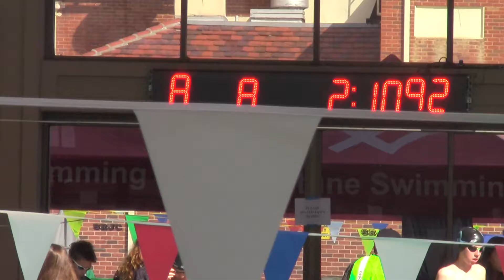Santa Rosa 200 Free Prelim Jean-Pierre